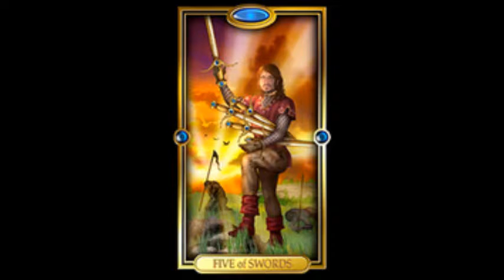VIRGO - Daily Tarot Reading for JUNE 21, 2021